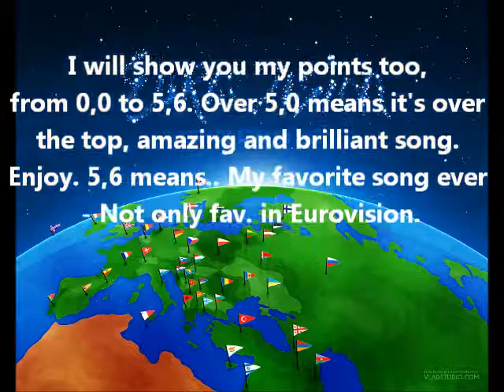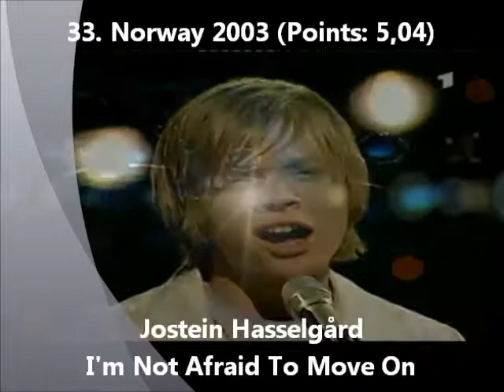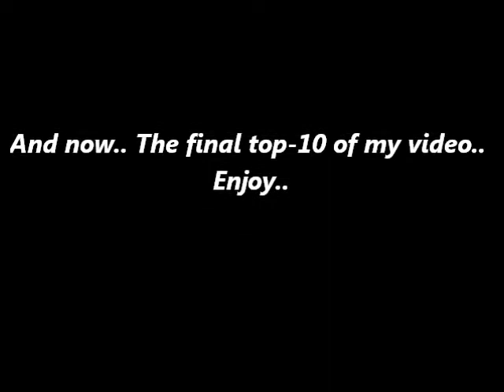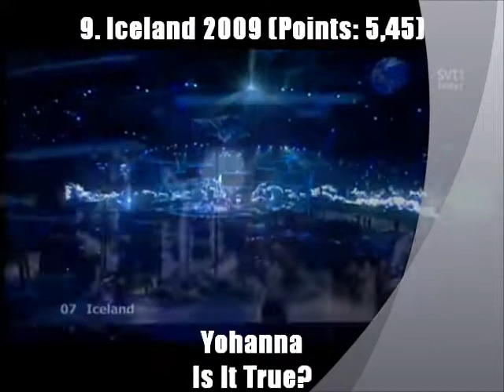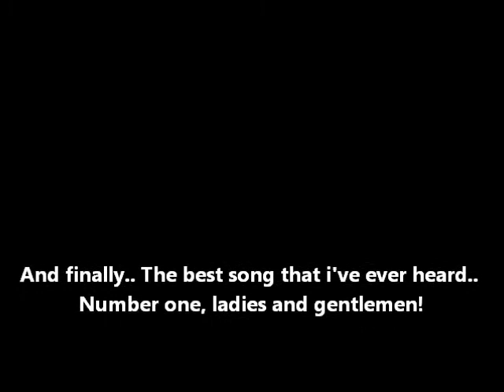-IHDS- Eurovision 2000-2012 All Songs Top-50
All songs Top-50 from Eurovision 2000 to 2012. Enjoy.